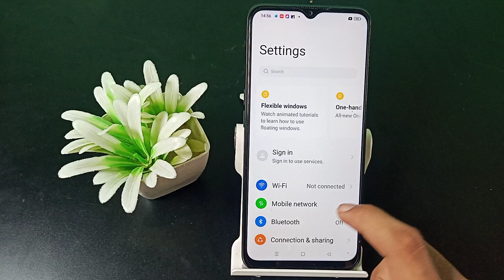How to connect Personal hotspot realme C20